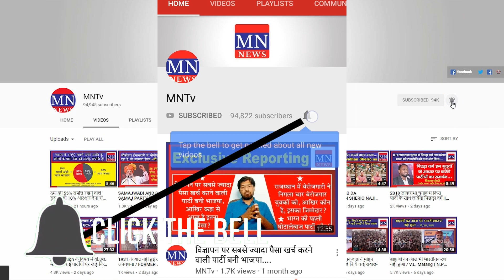Listen A New Song of Ginni Mahi on Golden Girl Hima Das Before Releasing | MNTv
4. MN Radio (android app)
5. Mulnivasi Nayak (android app)
6. MN News (Web Portal)
7. MN News (Web Portal)